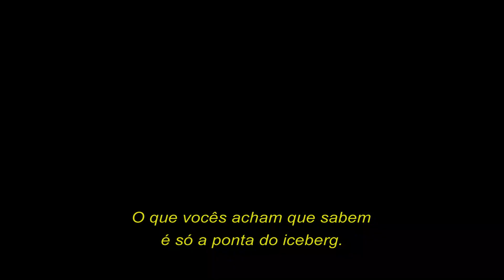Allen V Farrow | Teaser Oficial | HBO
O que você acha que sabe é apenas a ponta do iceberg.

AllenVFarrow, uma série documental original em quatro partes dos cineastas de investigação premiados Kirby Dick & Amy Ziering e Amy Herdy, estreia em 21 de fevereiro na HBO e HBO GO.